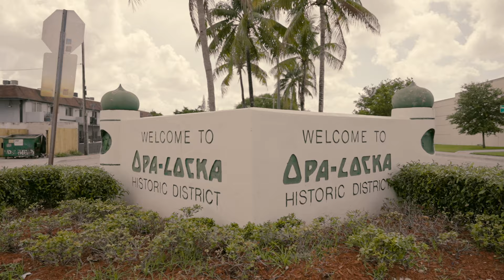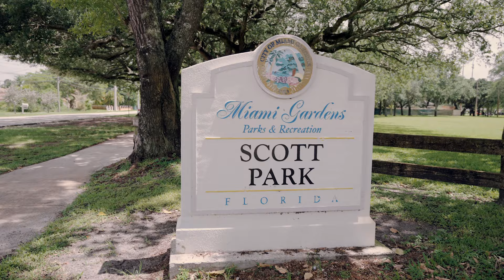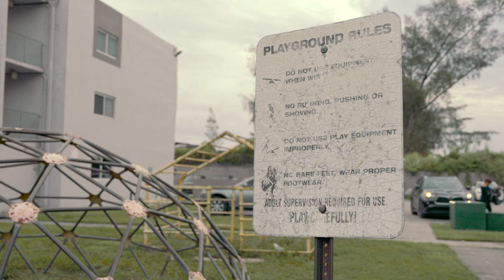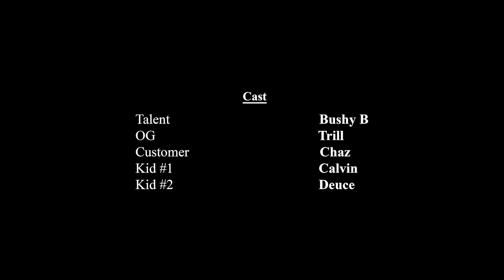Bushy B - Ghetto Gave Me Style (Official Video)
Official Music Video for Bushy B - Ghetto Gave Me Style

Directed by: Aaron J. Jackson & Bushy B